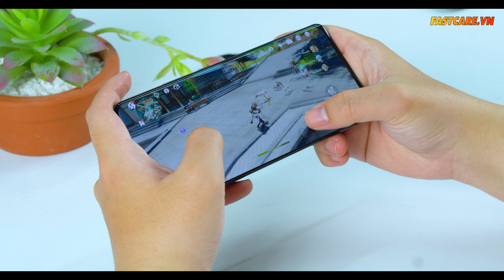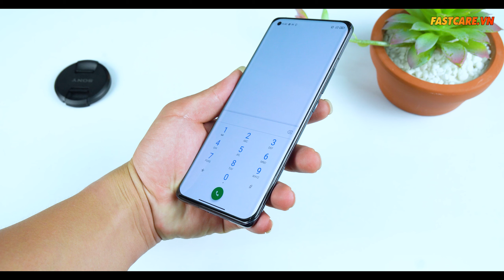Xiaomi Mi 11 Vs Redmi K40 - Đối Thủ Của Những Flagship | Fastcare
Give Away (Mua Redmi K40 Đen bản 8/128 Giá: 6 Triệu )
Ae thích điểm gì nhất ở K40 và mong muốn sắp tới tặng máy gì? (Phải trả lời nha, có thể cmt nhiều nhưng nhất định phải có 1 cái)

B2: Điền thông tin: Họ tên, Số điện thoại, 3 số may mắn (vd: 123) vào form sau:

B3: Kết quả sẽ là 3 Số cuối Giải Đặc Biệt KQXS MB ngày Thứ 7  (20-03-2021) nhé!!! Giải Đặc Biệt Nhé AE.

 ⚡  Ai đoán trúng 3 số kết quả, hoặc có độ lệch thấp nhất, nhanh nhất là trúng luôn cây Redmi K40 với giá 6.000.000đ. (Nhớ điền đúng số điện thoại, Ad ko gọi đc là hủy đó!!!)

Link kết quả: https:

Đ/c: 587 Lê Hồng Phong, P.10, Q.10, TP.HCM
Địa chỉ:
CN 1: 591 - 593 Lê Hồng Phong, P.10, Q.10, TP. HCM
CN 2: 254 Hoàng Văn Thụ, Phường 4, Tân Bình, HCM
CN 3: 303 XVNT, P.24, Q. Bình Thạnh, TP. HCM
CN 4: 200 Khánh Hội, P.6, Quận 4, TP. HCM
CN 5: 117 Quang Trung, P.10, Gò Vấp, TP HCM
CN 6: 380 Võ Văn Ngân, P Bình Thọ, Q. Thủ Đức, HCM